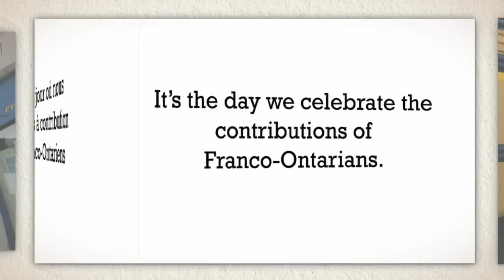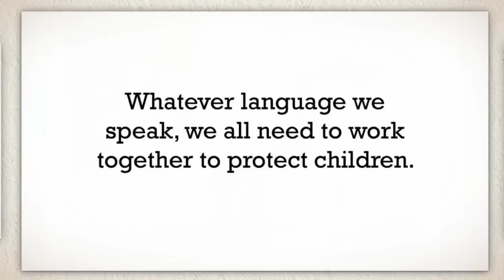Let’s celebrate Franco-Ontario Day.Célébrons le Jour des Franco-Ontariens.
One out of every 12 Ontarians speaks French. Franco-Ontarian Day is September 25.  It’s the day we celebrate the contributions of Franco-Ontarians. And the role of French in our community.

Un Ontarien sur 12 parle français. Le jour des Franco-Ontariens est le 25 septembre. C’est le jour où nous célébrons à contribution des Franco-Ontariens et la place du français au sein de notre communauté.